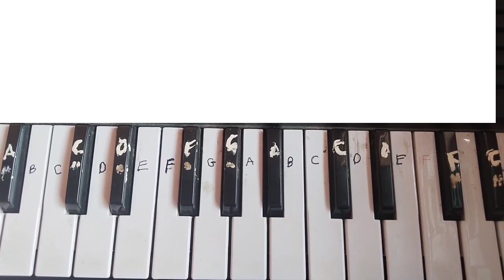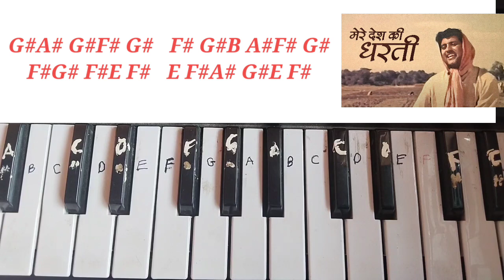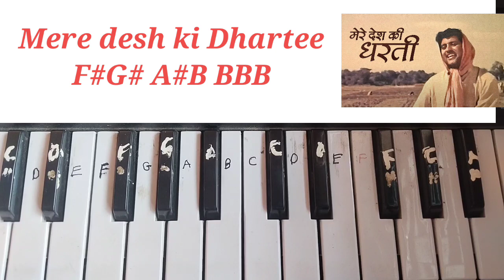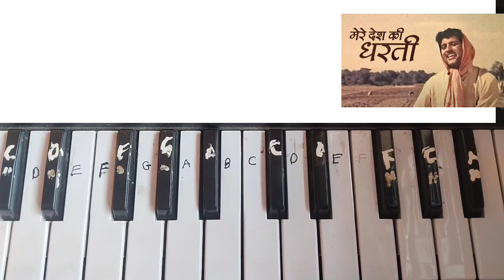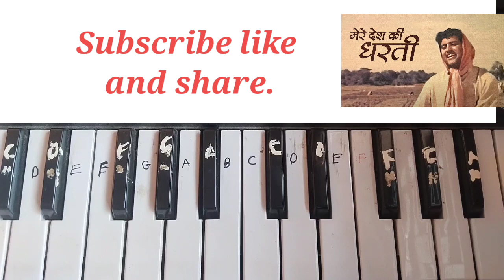Mere Desh Ki Dhartee Song in Piano 🎹.